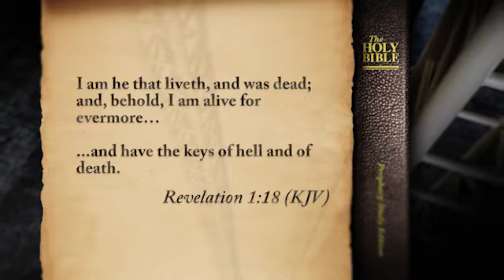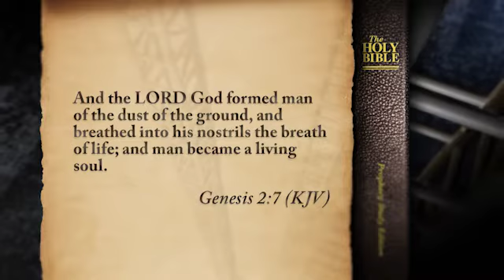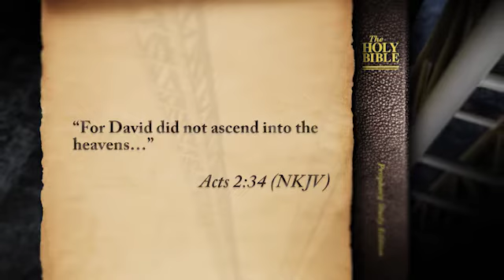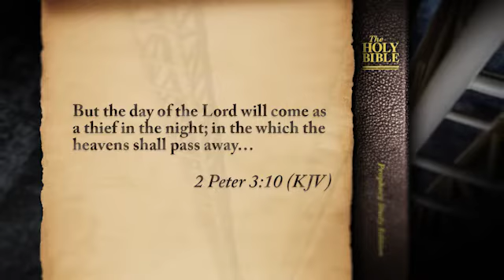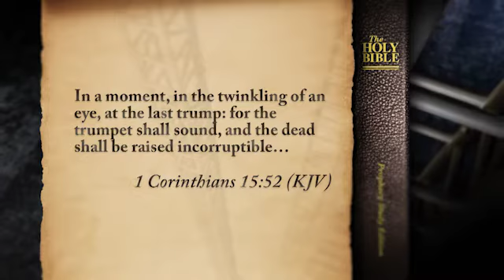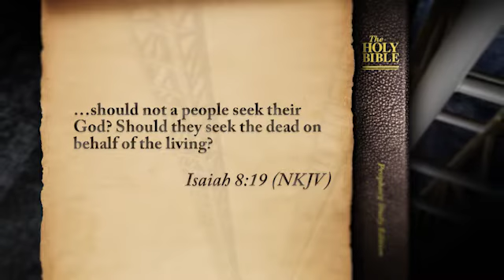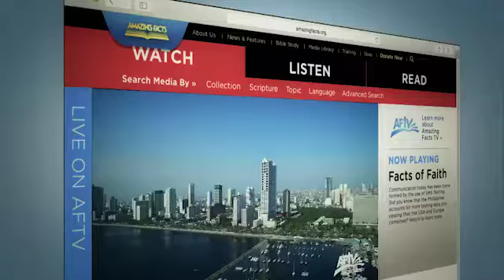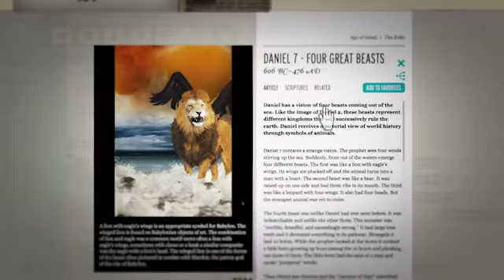Ghosts And Spooky Spirits - Doug Batchelor - AF